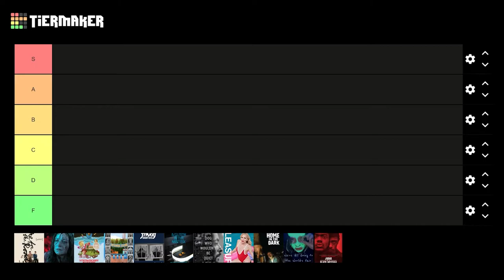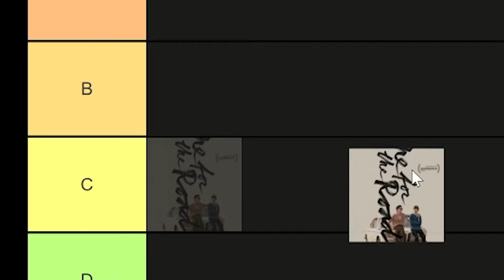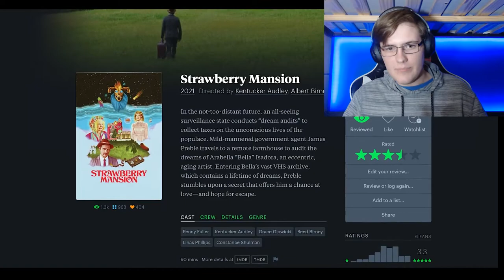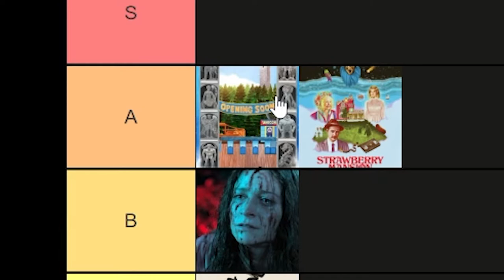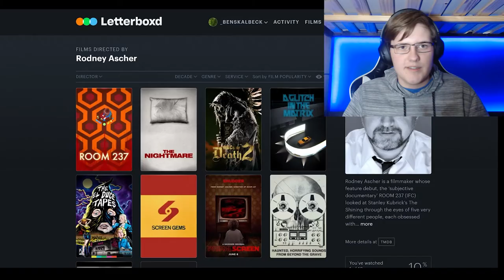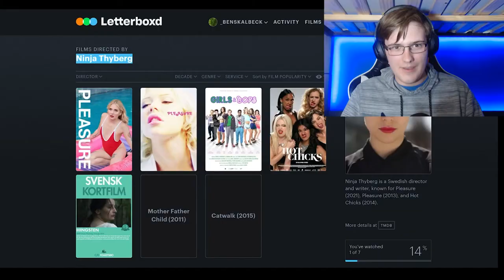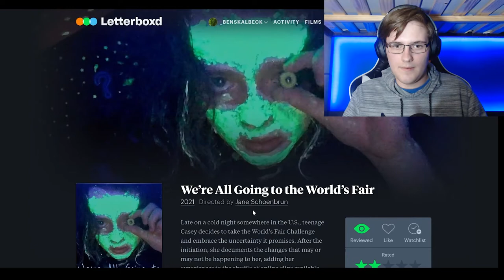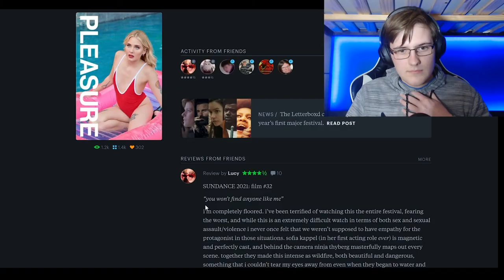The Sundance 2021 TIER LIST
Sundance 2021 was all virtual this year, so I was able to attend for the first (and most likely last) time. And hey, since it's free content, here's how I rank the 11 (well, technically 10) films I saw.

TIMESTAMPS::
00:00 Intro
01:12 One For The Road
03:06 Censor
04:42 Strawberry Mansion
07:59 Cryptozoo
09:41 The Sparks Brothers
11:01 A Glitch In The Matrix
12:57 The Dog Who Wouldn't Be Quiet
13:45 Pleasure
14:40 Coming Home in the Dark
15:14 We're All Going To The World's Fair
17:06 Judas and the Black Massiah
17:59 Conclusion
18:46 SURPRISE BONUS ENDING??